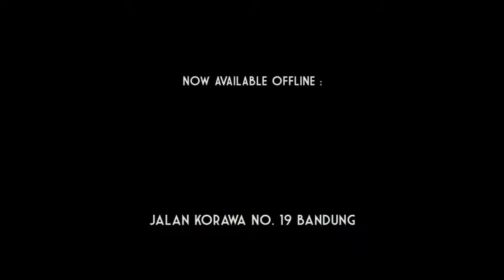FIDDLER CAP BLACK WOOL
Talent : adi nugraha
Lokasi : Jalan Korawa Bandung
Tema : Vintage motorcycle Cap
Video by : Ismail Permana
Edit By : Robby Rama